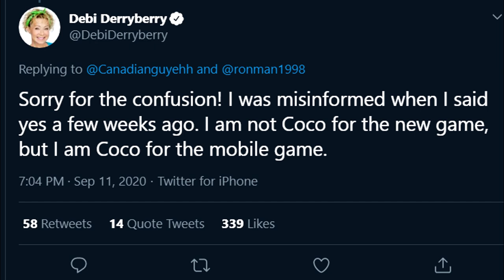The Debi Coco Predicament